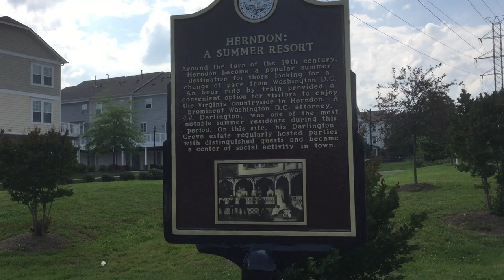Участок трайла между Херндоном и Рестоном - 19 мая 2019